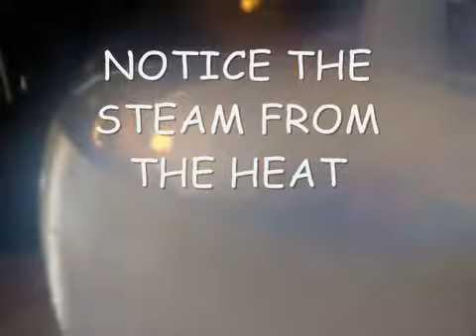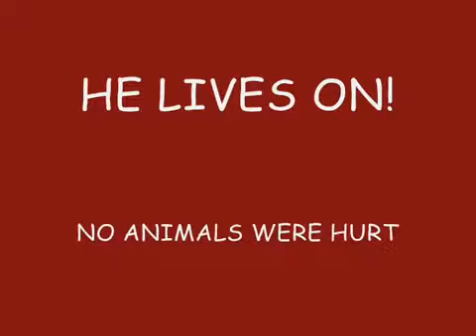Don't put your fish in Hot Water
My Husband put my Beta fish in hot water by accident and thought it died so he recorded it on a snow day. This was by accident.